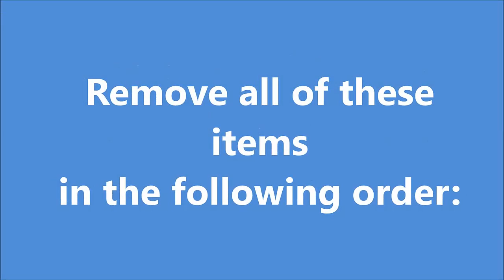How To Update iTunes 12.1.1.4